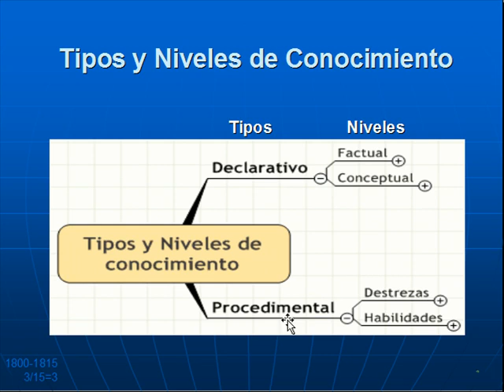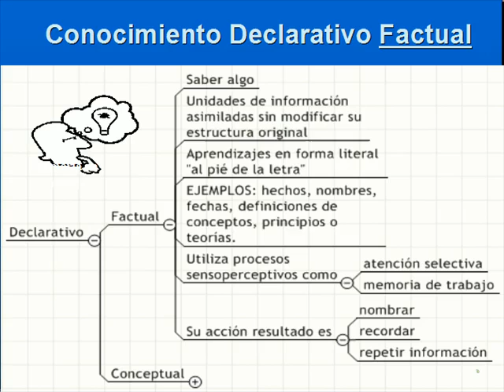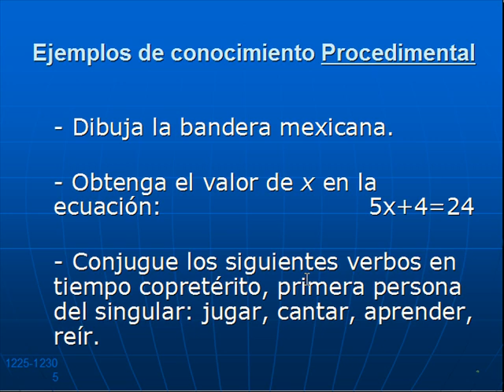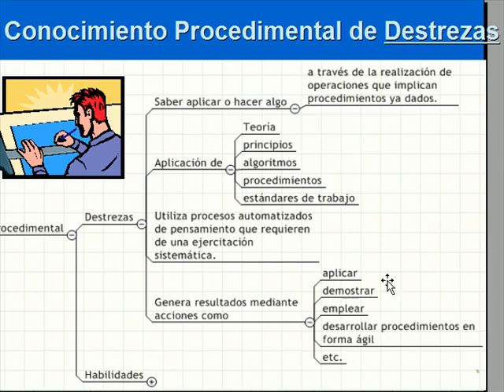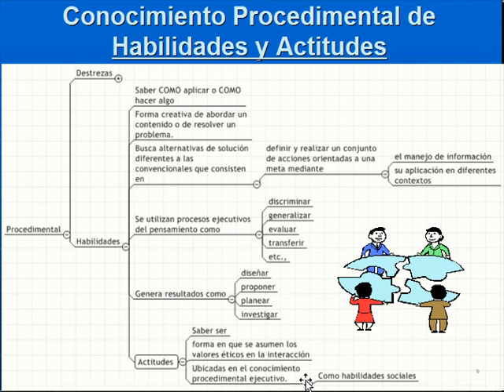La construcción del conocimiento